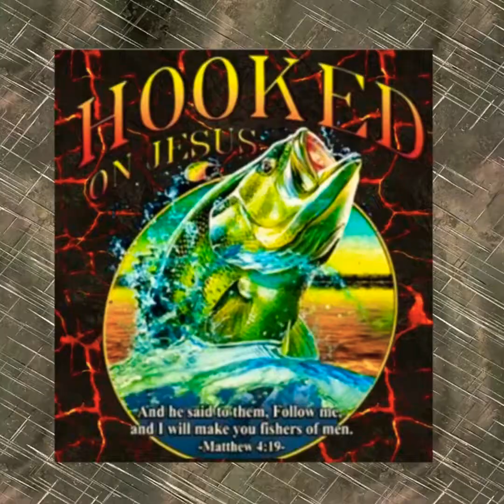Late Spring Bass Fishing Part (1)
Spring Bass Fishing